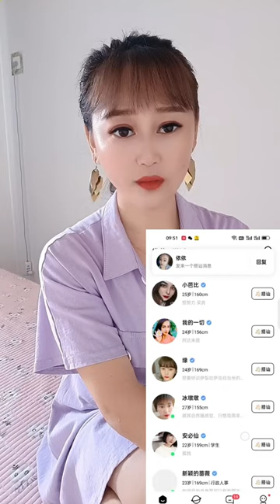|東北丫頭||情感||搞笑||男女|男人跟女人哪裏長毛就算成熟了呢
各种让你猜不到的搞笑谜语，搞笑而已不要当真😂谢谢你的支持❤❤